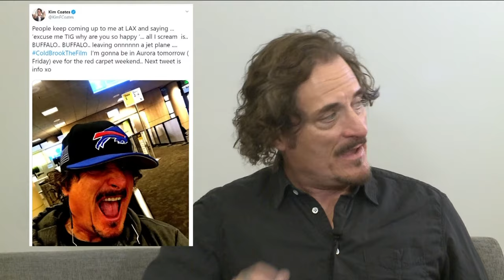Most Buffalo: 'A Look Back Part 2'